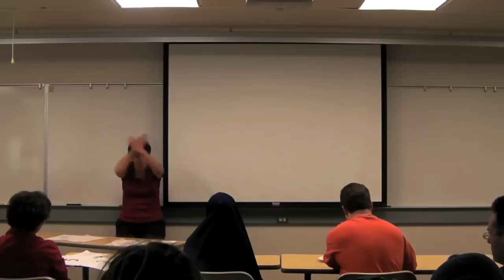Ellen Bremen - NACA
Ellen Bremen gives her lecture The Chatty Professor Tells All: Tips on College Success. Ellen Bremen is the Chatty Professor - a tenured professor of Communication Studies who helps students correctly--not cluelessly--speak/deal with those who teach them. The outcome? Better student-prof relationships, improved grades, and confident and competent communication skills for college and beyond.